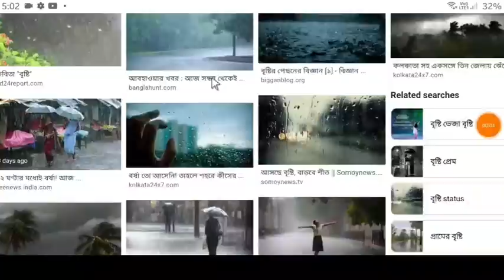আজ সারারাত উত্তরবঙ্গে ভারী বৃষ্টি হবে, দক্ষিণবঙ্গের ৯ জেলায় ভারী বৃষ্টির পূর্বাভাস, চলবে ৫দিন, Rain